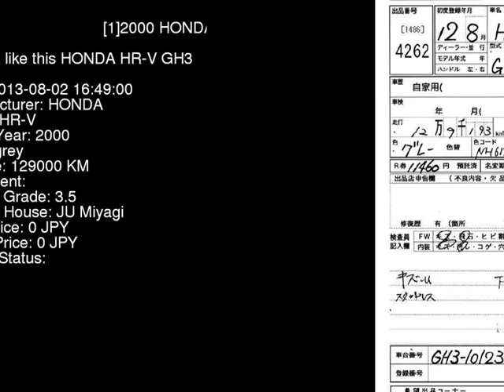2000 HONDA HR-V GH3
the Authority on JDMs since 2007!  . Details on this car from auction in Japan